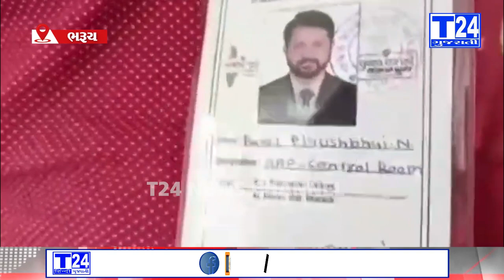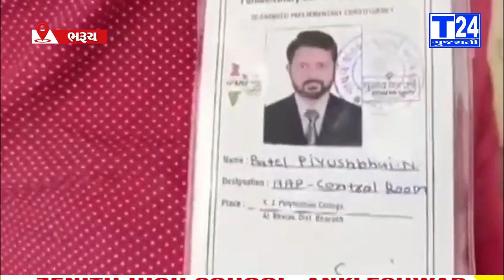ભરૂચ : સ્ટ્રોંગરૂમમાં “EVM” બરાબર સચવાય છે કે, નહીં..! તેના પર નજર રાખવા AAPના પ્રતિનિધિઓની બાજનજર.